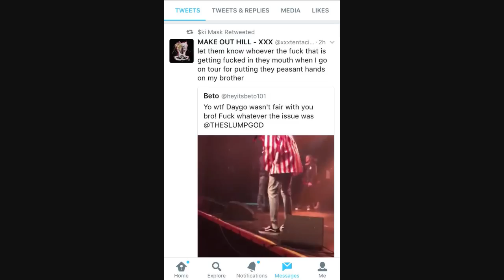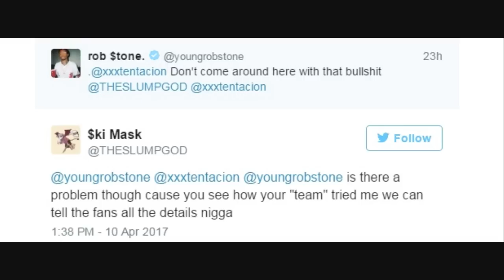Rob Stone Jumps Ski Mask The SlumpGod after telling xxxtentacion and him 'I AINT DRAKE'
DJ Akademiks Speaks on Rob Stone Jumps Ski Mask The SlumpGod after telling xxxtentacion and him 'I AINT DRAKE'